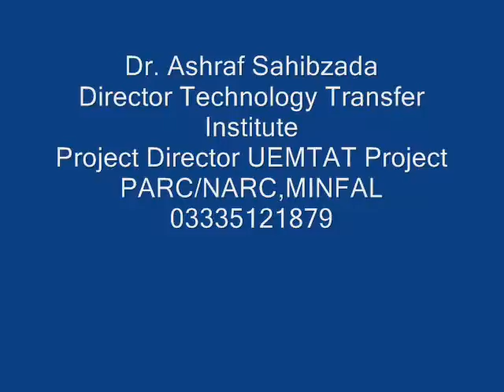Gandum katai sy pahlay barshen Safarshaat Dr. Ashraf Sahibzada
Dr. Ashraf Sahibzada Chairman Noble Deeds foundation Islamabad renowned scientist produced these audio spots under his program of Use of Electronic Media to Transfer Agricultural Technologies to farmers, students and extension workers. Currently his Cell # 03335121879.